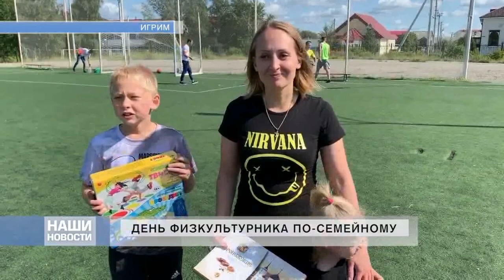Сюжет «ДЕНЬ ФИЗКУЛЬТУРНИКА ПО-СЕМЕЙНОМУ»